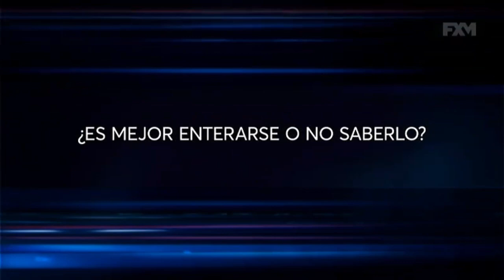FXM Latinoamérica • Compilado Gráfico (2017 - 2022)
Otro canal fallecido de Disney, al que rendimos homenaje con este compilado.

Desglosamos contenido:
0:00 Promos
1:37 Estas Viendo / A Continuación (en blanco)
1:44 Más promos
2:43 Bumpers de Horario ATP (Ley Argentina)
2:54 ID
3:00 LEP
3:04 Banners INCAA (Argentina) (Heredados de FOX Networks Group)
4:45 Banner promocional, Tu Noche FXM

Canal 317 en Claro TV Avanzado (SD) y 1317 en HD.

Canales remplazos en HD y SD en Claro TV Guatemala Avanzado:

SD: I•SAT (mismo dial)
HD: Sony Movies (del 1317 al 1305)

Ahora checa los compilados gráficos de los demás canales que cerraron el 31 de marzo de 2022.